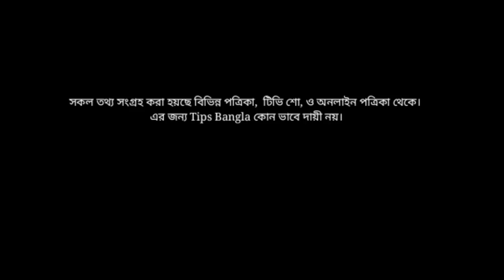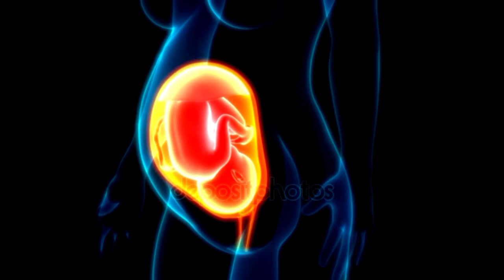সুস্থ বাচ্চা হওয়ার উপায়-যে ৭ উপায়ে গর্ভের বাচ্চাকে সুস্থ রাখবেন-Healthy Baby Movement In The womb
সুস্থ বাচ্চা হওয়ার ৭ উপায়,
সুস্থ বাচ্চা হওয়ার উপায়,যে উপায়ে গর্ভের বাচ্চাকে সুস্থ রাখবেন, সুস্থ সন্তান হওয়ার উপায়,
সুস্থ বাচ্চার লক্ষণ কেমন হয়,
যপ লক্ষণ দেখলেই বুঝবেন গর্ভের বাচ্চাটি সুস্থ আছে, healthy womb baby symptoms,Healthy Baby Movement In The womb
গর্ভকালীন, movement, baby, গর্ভের বাচ্চার মুভমেন্ট কম হলে করনীয়, নড়াচড়া,
গর্ভাবস্থায় শিশুর যে ৪ লক্ষণ দেখলেই বুঝবেন গর্ভের বাচ্চাটি সুস্থ আছে,
যে উপায়ে গর্ভের বাচ্চাকে সুস্থ রাখবেন ,
Baby Movement In The womb